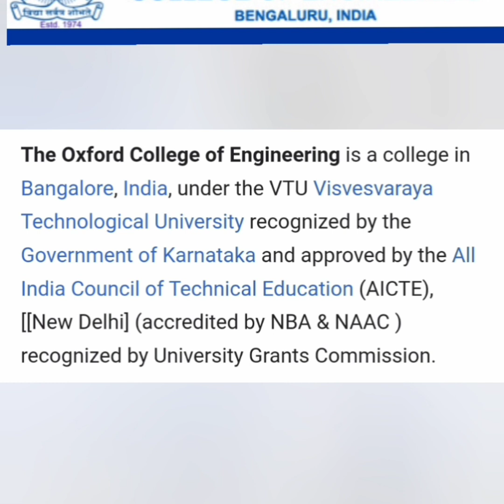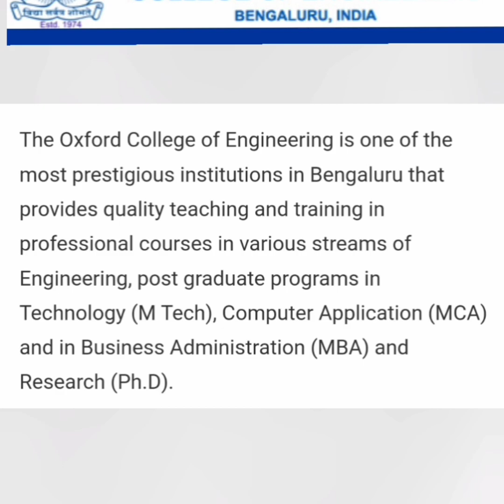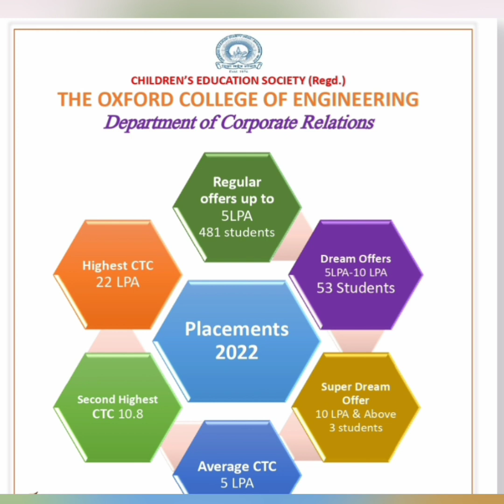Oxford college of engineering Bangalore|Oxford college Bangalore bommanahalli|placements|admission